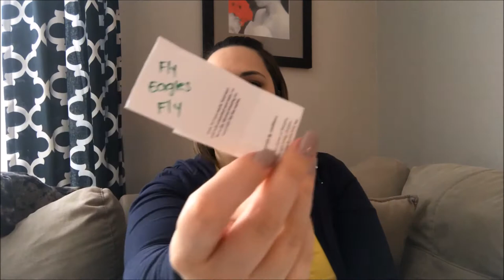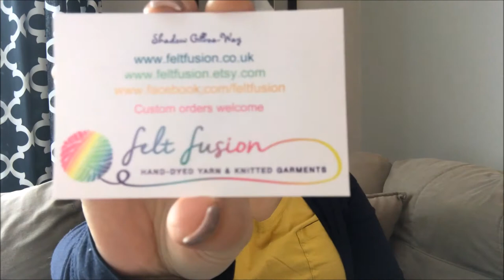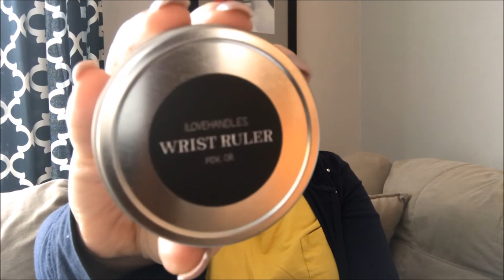One Month Later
Procurements:
Tape Measure Bracelet
Sheepy Time Knits in Lily on Sheepy Feet base – Speshul Snowflakes Yarn Club
Butterfly Buttons